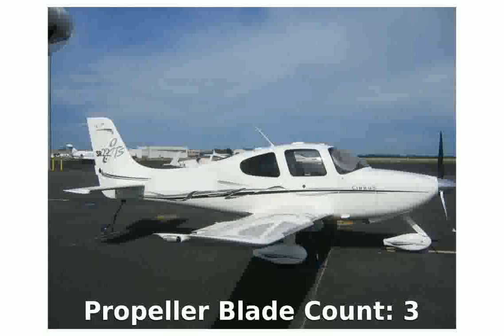Cirrus SR22T Private Prop Plane Features Photos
Max Seating: 4 passengers
Price (Approximate): $544,900
Propeller Blade Count: 3
Engine Make & Model: Continental TCM TSIO-550-K
Engine Layout: Single Piston
Power (per Engine): 315 SHP
Total Power: 315 HP
Avionics Make & Model: Cirrus Perspective by Garmin
Basic Operating Weight: 2,370 lbs
Useful Load: 1,032 lbs
Useable Fuel Capacity: 551 lbs
Fuel Volume: 92 gal
Interior Features (Standard): Cabin LightingSeparate Air Outlets
Prop Plane Features (Standard): Aerodynamic Landing GearSuspended Landing Gear
Interior Features (Optional): Phone SystemWindow Darkeners

Cirrus SR22T  Private  Prop Plane - Specs, Features
cirrus sr22t gts g5
cirrus sr22t takeoff
cirrus sr22t g5
2014 cirrus sr22t